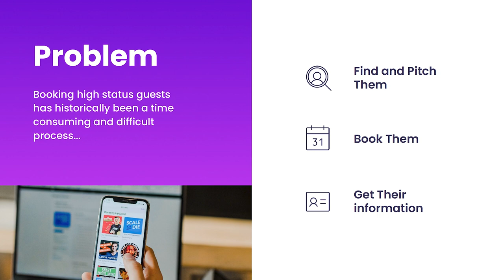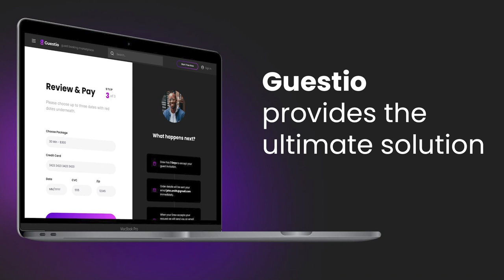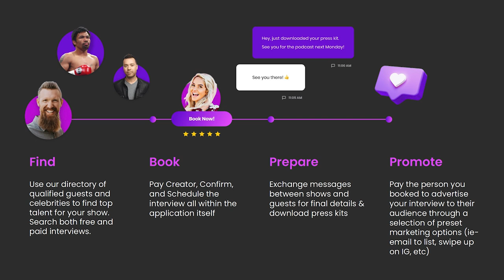Don’t Celebrate Your Company’s Success Until You Find Product Market Fit | Build With Rob EP21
It’s easy to get excited in the beginning stages of building a company when a dream begins to take shape, but hold off on the celebration until product market fit is achieved.

Rob views building a company through the Machine Method much like starting a new relationship. Going through the Discovery phase, doing your Diligence on the person to see if the effort is worthwhile, Building a meaningful foundation before Launching into exclusivity, then… time to Scale.

It’s so tempting to get overly excited by that first prototype, seeing your product on the shelf, positive initial customer feedback, and really any other part of the journey of building a business. Each step is so taxing, and each step feels like a journey unto itself. However, Rob would implore you to wait until finding the all important Product Market Fit before popping the Champagne. Only then do you have a real business.

Rob talks to two entrepreneurs on this episode about their businesses and answers their questions about business and life.

LeRoy Dicks is a seasoned entrepreneur who has invented a way to play current and next gen console video games on the road with a custom designed case to mimic carry-on luggage, but Rob encourages him to be more assertive with his manufacturer.

Travis Chappell built Guestio as a marketplace for podcasters to book prominent guests for a fee. He calls it Cameo for podcasting. But a secondary feature, hiring talent for endorsements, catches Rob’s eye.

Korey Klein is a relentless serial entrepreneur. He gives her the advice to do as much failing as possible in the research and development of a product before she spends a dime.